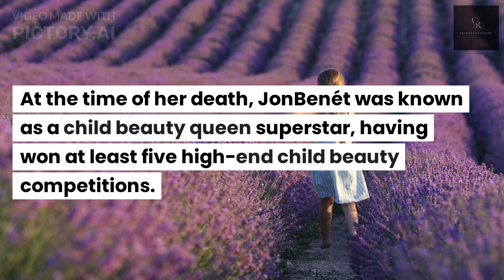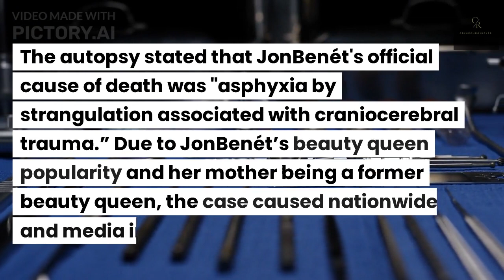Crime Chronicles: The Case of JonBenét Ramsey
In this gripping video, we delve deep into the chilling case that has baffled investigators for years: the JonBenét Ramsey murder. Join us as we embark on a quest to unravel the mystery surrounding the tragic events that transpired on that fateful night. Through meticulous research and expert analysis, we examine the baffling evidence, questionable theories, and intricate details of the case. Discover the shocking twists and turns that have captivated true crime enthusiasts worldwide. With interviews from key figures, including detectives, forensic specialists, and legal experts, we aim to shed new light on this decades-old enigma. From the initial Crime Scene Investigation to the highly publicized trials, we leave no stone unturned, offering fresh perspectives and compelling insights into one of the most infamous cases in American history. Our comprehensive examination not only explores the various suspects and their potential motives but also uncovers potential flaws in the investigation. Could this tragedy have been prevented? Was justice truly served? We examine the aftermath and lingering questions that continue to haunt the Ramsey family and the public at large. Join our dedicated team as we strive to piece together the puzzle and finally bring closure to this perplexing case. Prepare to be captivated by this meticulously researched and thought-provoking exploration, leaving no doubt that the JonBenét Ramsey case remains an unresolved mystery that demands our attention.